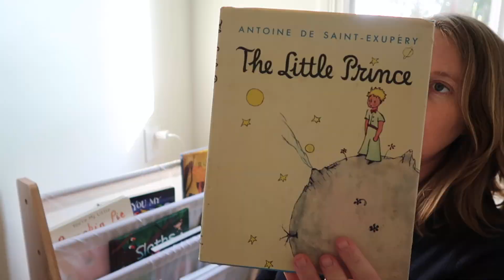NEST WITH ME! getting ready for my first baby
Having a baby soon. Very much not ready. But also, please come out of me, little guy.

Click here for a FREE VEGAN MASTERCLASS on how to make your vegan lifestyle sustainable and effortless.

MY MOM AND I WROTE AN E-BOOK! We hope you love it.